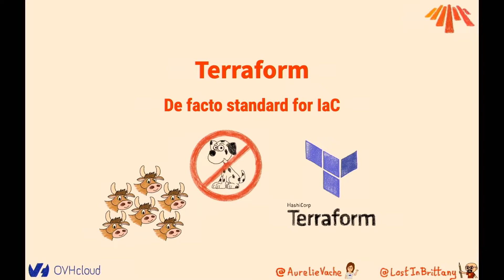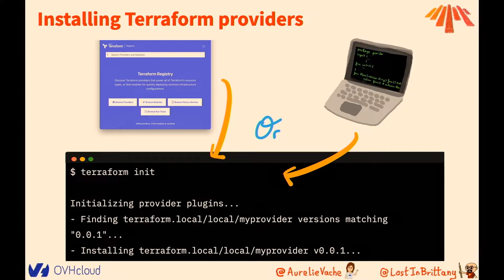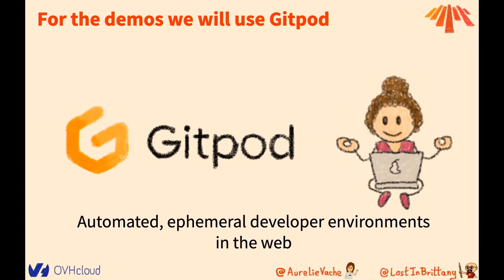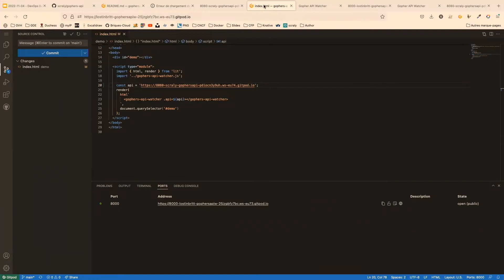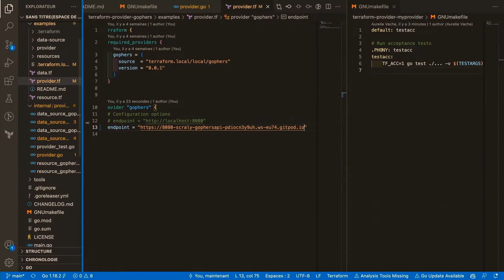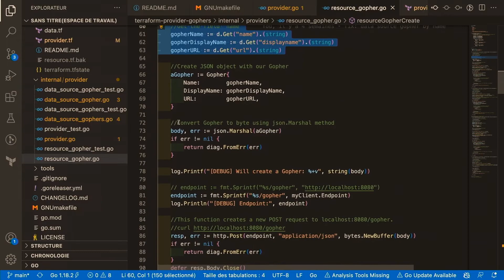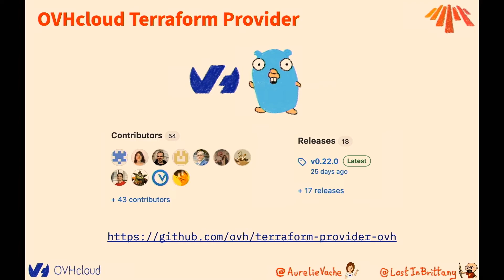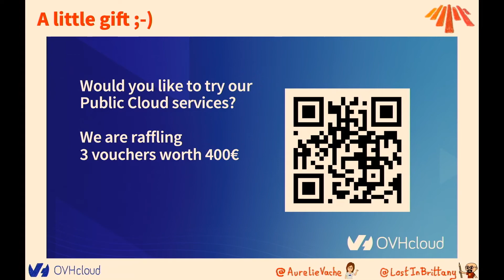Aurélie Vache & Horacio González – Let's dive into Terraform provider creation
Currently when we think of Infrastructure as Code (IaC), one tool seems to stand out and has become a de-facto standard: Terraform.

With Terraform you can easily build, edit and version your whole infrastructure by using Terraform builtin providers or custom ones.

But sometimes there is no provider for the infrastructure you intend to use, not even the lone no-star repository in a lost corner of the internet, only a custom REST API. What can you do? Going back to manual operations? Create your own scripts?

In this talk Horacio and Aurélie will show you, step by step, how to go from an infrastructure API to a fully functional yet light Terraform provider. By taking as base a REST API, they will explain the basics of provider creation, give some pointers on how to do a simple yet efficient provider architecture and show you the code and the provider in action.

Will they succeed in this new mission?